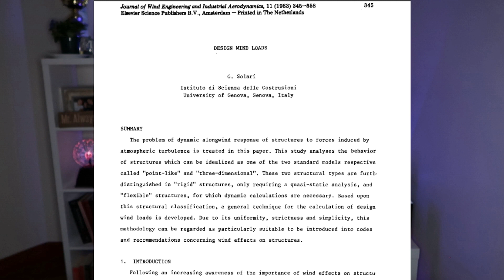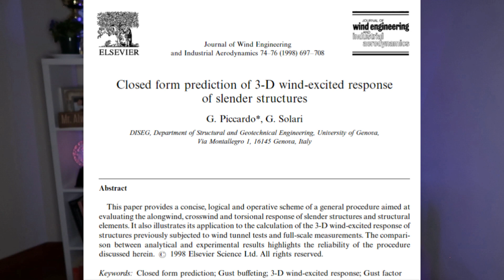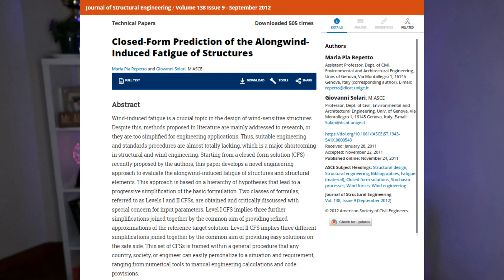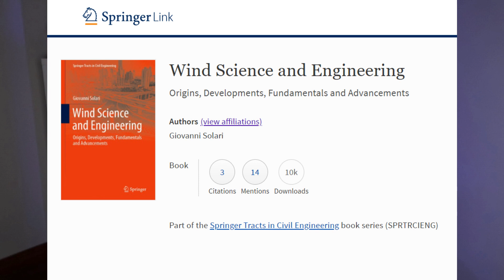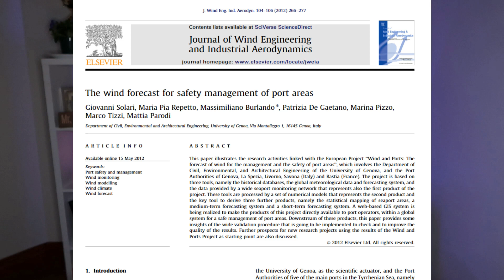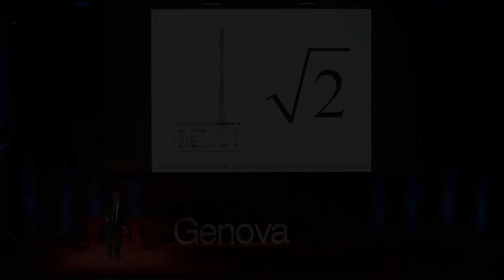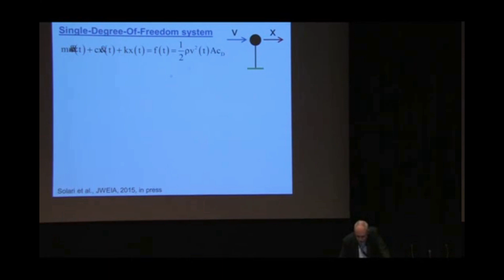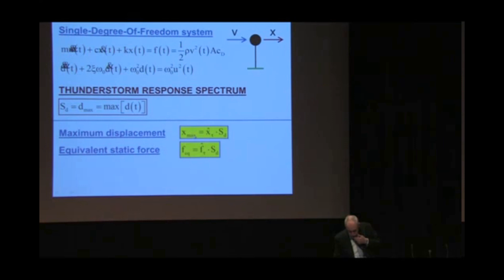Prof. Giovanni Solari | The Wind Engineer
In memory of late Professor Giovanni Solari (University of Genoa in Italy) - one of the greatest researchers and lecturers in the field of wind and structural engineering. This video briefly presents some of the selected papers of Prof. Solari that made groundbreaking contributions to the field of wind and structural engineering.

Chapters:
0:00 How I first met Prof. Solari
4:20 Selected papers
7:46 Wind engineering lectures
8:32 His book on wind engineering
9:17 Medals and recognitions
10:34 Thank you Prof. Solari